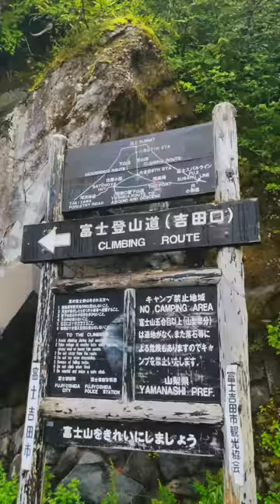登山初心者が富士山に挑戦した結果‥‥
これから死ぬまでにしたい100のことをやっていきます！